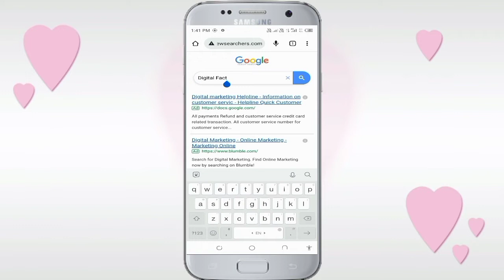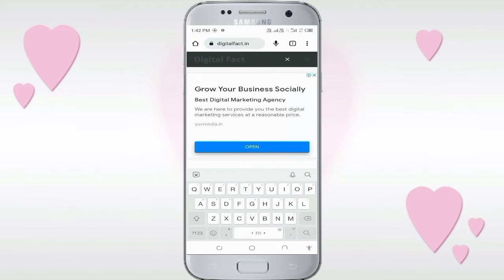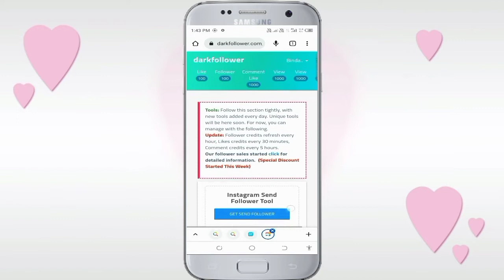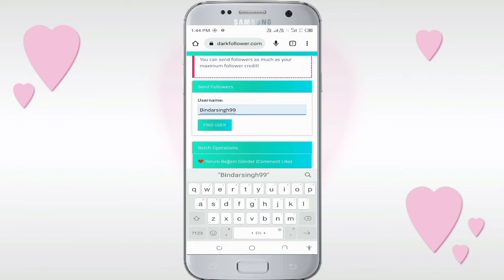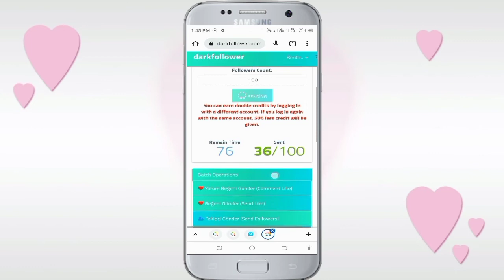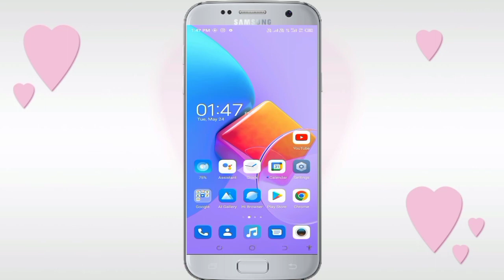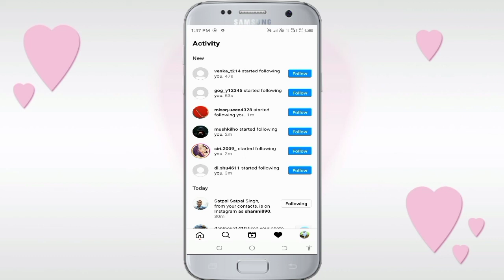No Coin No charge !! Instagram follower increase kare free !! follower Kaise Badhaye 2022 !!